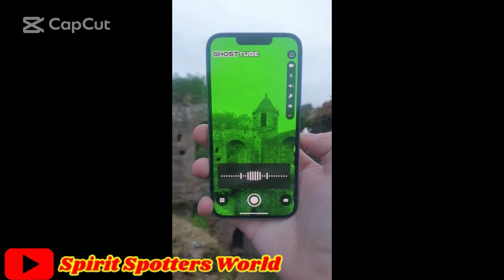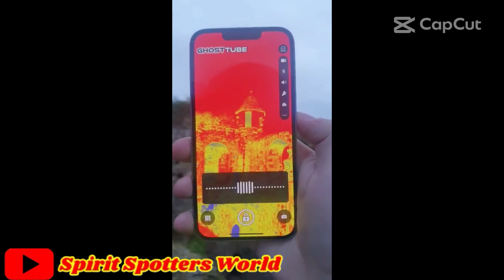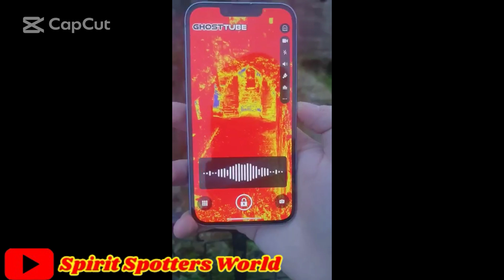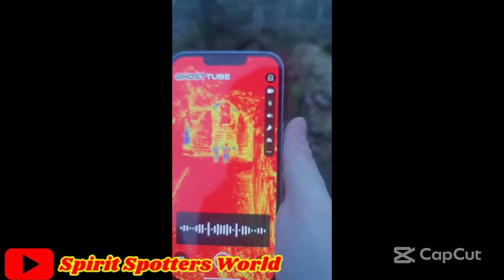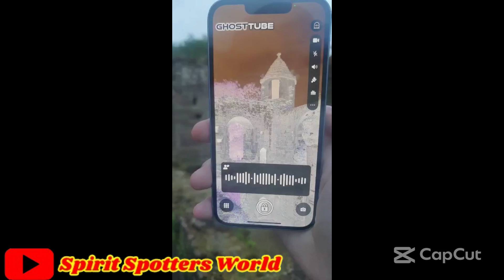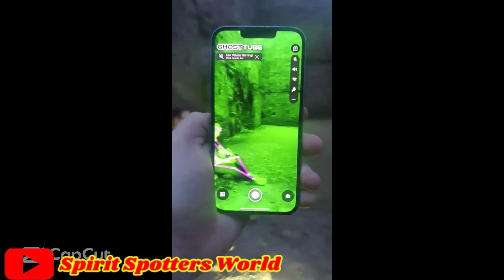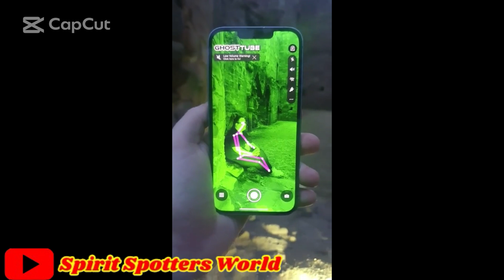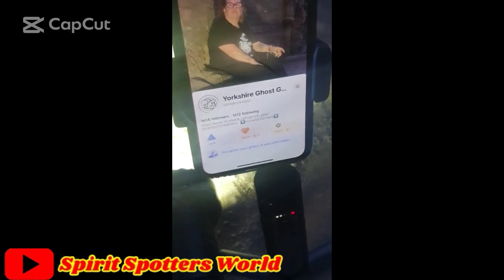Most Hunted Ghost Found on the Earth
PARANORMAL THINGS FOUND ON CCTV & INVESTIGATING
Paranormal Activities Found On Camera-0
paranormal activity,
paranormal,
caught on camera,
scary videos,
scary video,
paranormal videos,
paranormal activity caught on camera,
ghost caught on camera,
ghost videos,
scariest videos,
paranormal caught on camera,
caught on video,
ghost video,
paranormal files,
paranormal video
Creepy
Scary
Terrifying
Spooky
Chilling
Unexplained
Freddy Krueger
Jason Voorhees
Michael Myers
The Exorcist
The Conjuring
Paranormal Activity
Horror
Supernatural
Psychological horror
Thriller
Mystery
Suspense
Paranormal activity
Haunted places
Ghost sightings
Paranormal investigation
EVP (Electronic Voice Phenomenon)
Poltergeist
Ghost stories
Ghost encounters
Real ghost footage
Ghost hunting
Apparitions
Spirit manifestations
Demons
Spirits
Entities
Shadow figures
Phantom
Specter
Bloody Mary
Slender Man
The Babadook
Mothman
La Llorona
Chupacabra
Abandoned places
Haunted houses
Cemeteries
Asylums
Forests
Graveyards